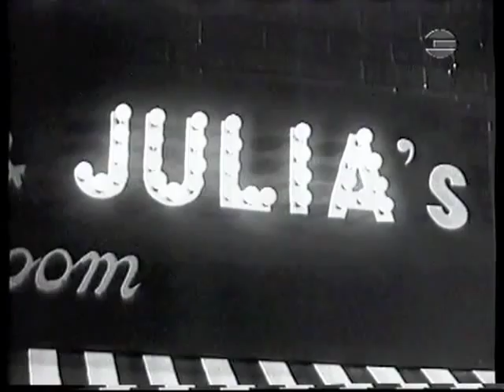Duke Ellington / Maurice Béjart: Such Sweet Thunder (1960)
Maurice Béjart's choreography of Duke Ellington's "Such Sweet Thunder" presented in 1960 by Joachim-Ernst Berendt. Filmed for Belgian and German TV.